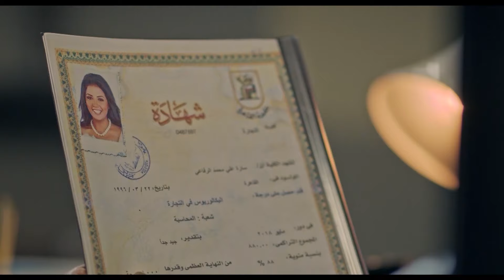فيلم الاثارة | مشكلة عائلية | بطولة عادل امام ومحمد امام - HD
هو فيلم مصري كوميدي من بطولة محمد إمام وياسمين صبري وبيومي فؤاد ومن إنتاج زين الكردي واخراج معتز التوني تم إصداره سنة 2016 وهو فيلم العيد. حصد الفيلم على 32,166,584 جنيه مصري إيرادات
القصة
تدور أحداث الفيلم بإطار كوميدي حيث يتم توكيل قوات خاصة لإنقاذ السفير المصري في الهند بعد اختطافه، وبعد ذلك يكتشف الضابط المكلف بالمهمة أن فرقة الإنقاذ ليست من فرق القوات الخاصة بل فرقة موسيقية شعبية ما يجعل الجميع يقعون في كثير من المغامرات الكوميدية والمواقف الغريبة.
ملاحظات
يعد الفيلم من أكثر الافلام التي حققت مشاهدة في عيد الفطر 2016. وهو مصور 80% في الهند وتم الاستعانة ب 100 راقص وراقصة من الهند لعمل افتتاحية الفيلم.
تناولت عدد من الصحف الهندية وقائع تصوير فريق العمل لإحدى المشاهد الحركية هناك، ونشر محمد إمام المانشيتات من خلال حسابه على الإنستغرام
استغرق تصوير الفيلم في الهند شهرًا كاملًا
بطولة
محمد عادل إمام (آدم صبري)
حسن حسني
ياسمين صبري (دينا)
بيومي فؤاد (الصول شامل)
محمد سلام (سناء)
أحمد فتحي
حمدي الميرغني
محمد أنور
مصطفى خاطر
ويزو (ممثلة)
محمد عبد الرحمن
طاهر أبو ليلة
محمد ثروت
طاقم العمل
محمد عز الدين (تأليف)
مصطفى صقر (تأليف)
معتز التوني (إخراج)
زين الكردي (إنتاج)